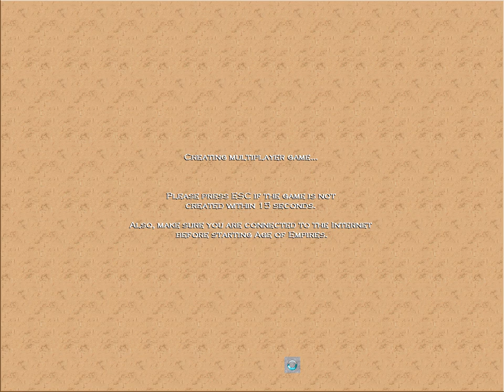Aoe Finalstyle 3-4 DuongKim,Ex,ndson - Kingd0m,VK,ndson,Fly